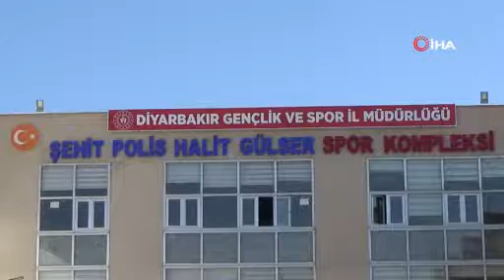30 BRANŞTA YAZ SPOR KURSLARI AÇILDI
Diyarbakır Gençlik ve Spor İl Müdürlüğü tarafından 30 branşta yaz spor kursları açıldı. Kurslar, İl Spor Merkezleri ve Engelliler Spor Merkezleri tarafından uzman antrenörler eşliğinde il müdürlüklerinde ücretsiz olarak başlatıldığı belirtildi.